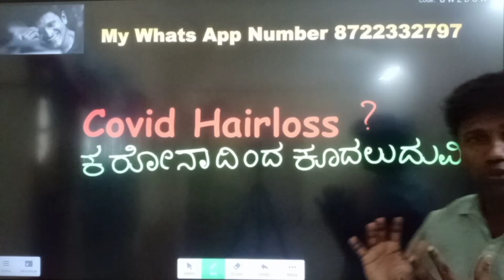ಕೊರೋನಾದಿಂದ ಕೂದಲು ಉದುರುತ್ತಾ?Corona and Hairfall in kannada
hair regrowth in kannada
hair transplantation in kannada
hair transplantation in benagaluru